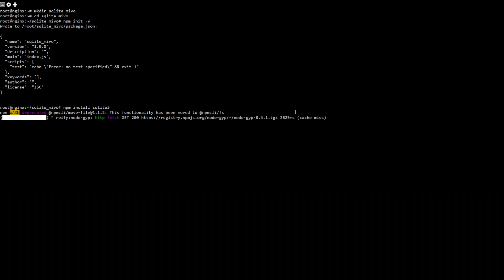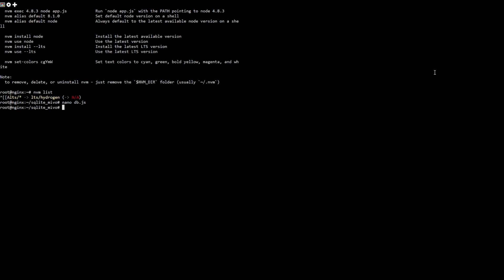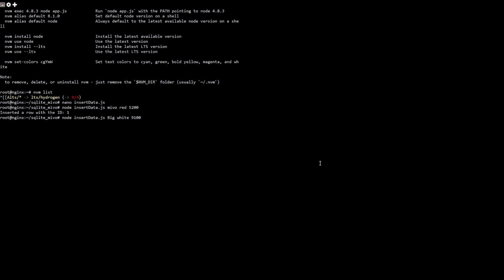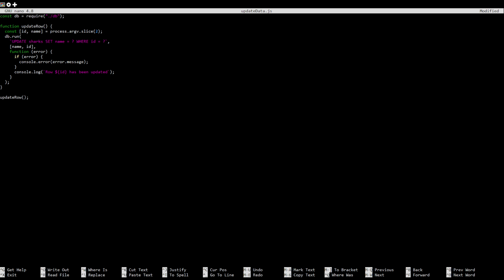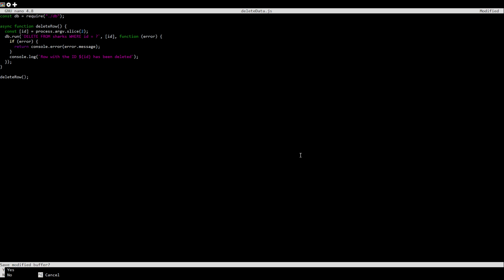How To Use SQLite with Node.js on Ubuntu 22.04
To use SQLite with Node.js, you need a database client that connects to an SQLite database and sends SQL statements from your application to the database for execution. One of the popular choices is the node-sqlite3 package that provides asynchronous bindings for SQLite 3.

In this tutorial, you’ll use node-sqlite3 to create a connection with an SQLite database. Next, you’ll create a Node.js app that creates a table and inserts data into the database. Finally, you’ll modify the app to use node-sqlite3 to retrieve, update, and delete data from the database.

Commands Used
FIRST
mkdir name
cd name
npm init -y
npm install sqlite3

SECOND
nano db.js

const sqlite3 = require("sqlite3").verbose();
const filepath = "./fish.db";

function createDbConnection() {
  const db = new sqlite3.Database(filepath, (error) = {
    if (error) {
      return console.error(error.message);
    createTable(db);
  console.log("Connection with SQLite has been established");
  return db;

function createTable(db) {
  db.exec(`
  CREATE TABLE sharks
    ID INTEGER PRIMARY KEY AUTOINCREMENT,
    name   VARCHAR(50) NOT NULL,
    color   VARCHAR(50) NOT NULL,
    weight INTEGER NOT NULL

node db.js
ls
node db.js
nano db.js
const fs = require("fs");
const sqlite3 = require("sqlite3").verbose();
const filepath = "./fish.db";

function createDbConnection() {
  if (fs.existsSync(filepath)) {
    return new sqlite3.Database(filepath);
  } else {
      if (error) {
        return console.error(error.message);

function createTable(db) {
  db.exec(`
  CREATE TABLE sharks

module.exports = createDbConnection();

module.exports = createDbConnection();

rm fish.db
node db.js
node db.js

THIRD
nano insertData.js

const db = require("./db");

function insertRow() {
  const [name, color, weight] = process.argv.slice(2);
  db.run(
    `INSERT INTO sharks (name, color, weight) VALUES (?, ?, ?)`,
    [name, color, weight],
    function (error) {
      if (error) {
        console.error(error.message);
      console.log(`Inserted a row with the ID: ${this.lastID}`);

insertRow();

node insertData.js name blue 1
node insertData.js max white 2

FOURTH
nano listData.js

const db = require("./db");

function selectRows() {
  db.each(`SELECT * FROM sharks`, (error, row) = {
    if (error) {
      throw new Error(error.message);

selectRows();

node listData.js

FIFTH

nano updateData.js

const db = require("./db");

function updateRow() {
  const [id, name] = process.argv.slice(2);
  db.run(
    `UPDATE sharks SET name = ? WHERE id = ?`,
    [name, id],
    function (error) {
      if (error) {
        console.error(error.message);
      console.log(`Row ${id} has been updated`);

updateRow();

node updateData.js 2 sonny
node listData.js

SIXTH
nano deleteData.js

const db = require("./db");

async function deleteRow() {
  const [id] = process.argv.slice(2);
  db.run(`DELETE FROM sharks WHERE id = ?`, [id], function (error) {
    if (error) {
      return console.error(error.message);
    console.log(`Row with the ID ${id} has been deleted`);

deleteRow();

node deleteData.js 2
node listData.js